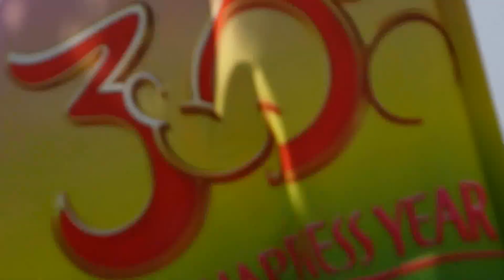ホリデーグリーティング・フロム・セブンポート ディズニーシー 11/17 2013